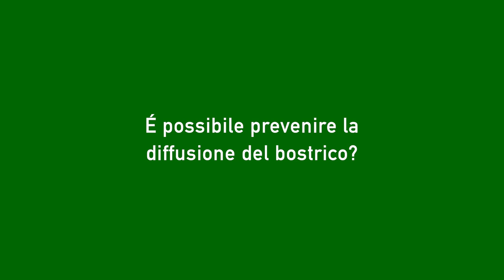È possibile prevenire la diffusione del bostrico?